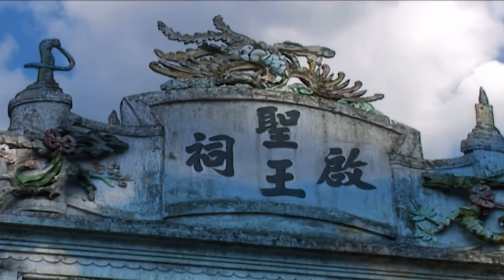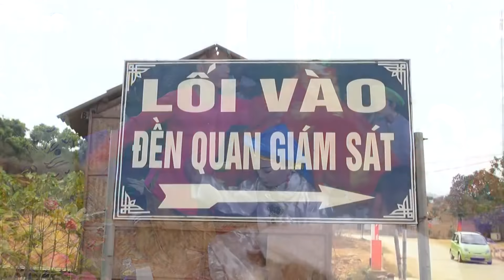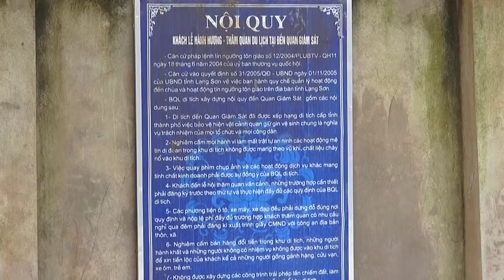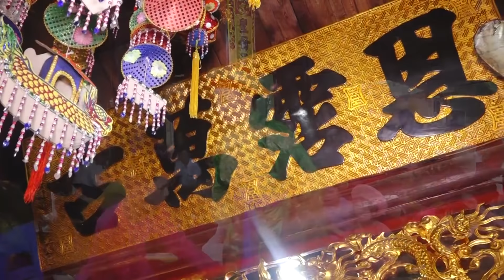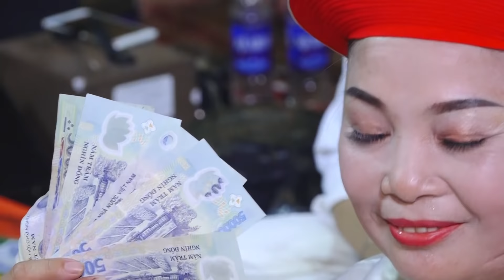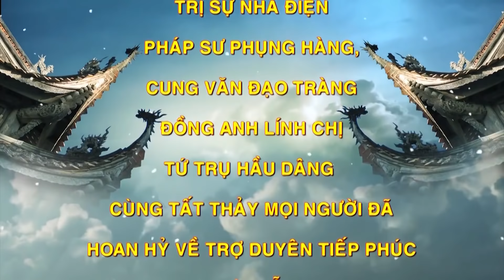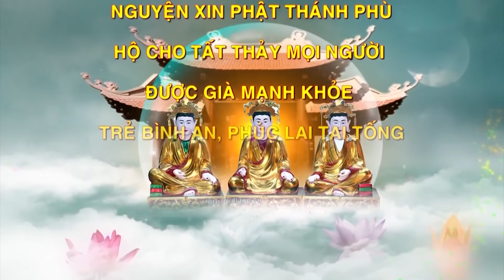Hát Văn Thế Anh Hay Nhất Đồng thầy Đỗ Thị Hảo Loan Giá Tại Đền Sái Đông Anh Hà Nội